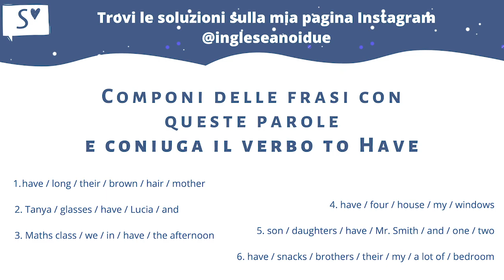Corso di inglese BASE (8) I SEGRETI del VERBO AVERE in inglese (TO HAVE) - A1/A2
🛎 Attiva la campanellina per fare sempre parte della mia squadra!

Oggi impariamo assieme il verbo To Have al Present Simple, con tanti nuovi esempi che ci permetteranno di vederlo nel suo contesto.

Vedremo prima di tutto come si utilizza il verbo to HAVE.

Ripasseremo velocemente anche i soggetti che ci mettono maggiormente in difficoltà che sono HE SHE e IT in quanto alla terza persona singolare il verbo to HAS viene coniugato con HAS.

A fine video non perdetevi il mio QUIZ TIME! 😊 Create delle frasi coniugando il verbo, le aspetto per vederle assieme!!

Chi è SIMONETTA?
Sono un'insegnante di inglese certificata CELTA ed in questo canale condivido con te le mie LEZIONI DI INGLESE per permetterti di IMPARARE questa utilissima lingua GRATUITAMENTE, in maniera FACILE ed EFFICACE.
Credo fermamente che l'inglese sia fondamentale al giorno d'oggi sia per viaggiare ma anche per lavorare e rapportarci con clienti da altri paesi.